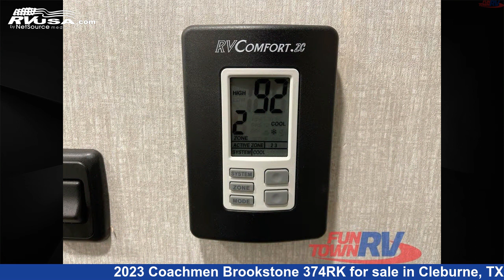Magnificent 2023 Coachmen Brookstone Fifth Wheel RV For Sale in Cleburne, TX | RVUSA.com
This 2023 Coachmen Brookstone 374RK is a Fifth Wheel RV. It is located in Cleburne, TX 76031 and is offered for sale by Fun Town RV - Cleburne. This New Coachmen Is 42' 0" in length and features a MAHOGANY BAY interior, sleeps 4, Slideout, and 60 gal fresh water capacity. The floorplan layout of this Fifth Wheel features Couples Coach, Front Bedroom, Kitchen Island, Rear Kitchen.